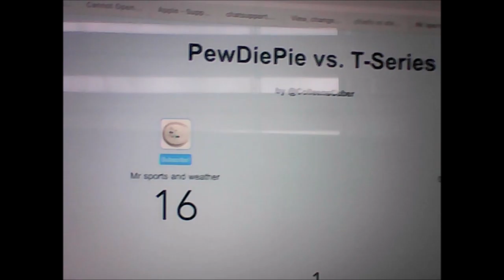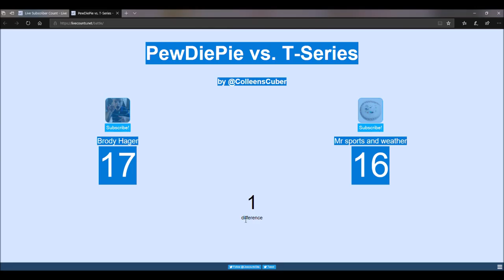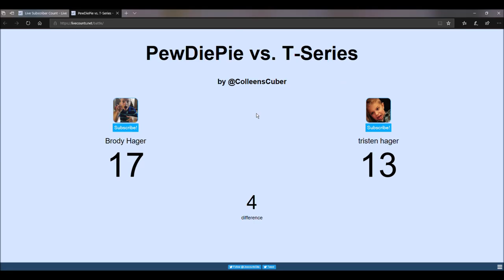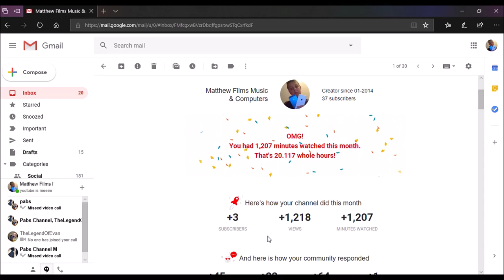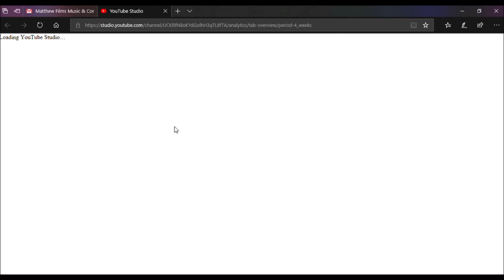ZACH IS NOT HAPPY!!!!!!!!!